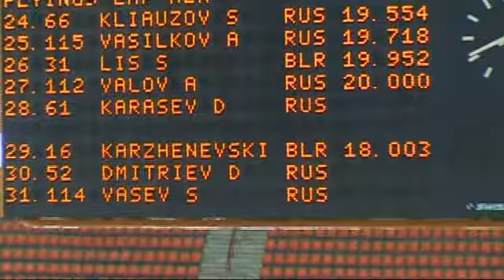Юра круг 2006.avi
Yuriy Korzhanevskiy 1 lap Moscow 2006